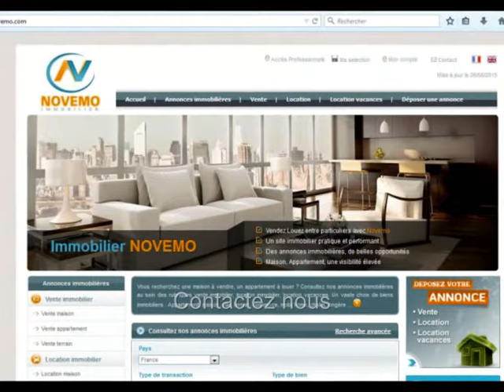Vente maison Costa Blanca 4 pièces Piscine Trouvez un bon plan immobilier un bon coin en Espagne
Un projet  en Espagne ? Contactez nous. Nouveauté : Vente Maison avec piscine au Prix de 200 000 Euros : Près des plages / Trouvez les Plus Beaux endroits de la Costa Blanca – Trouvez un bon plan immobilier un bon coin en Espagne : Besoin d’infos? L’immobilier A découvrir : Contactez nous

Vente – Maison (Secteur Dolores)- 4 Pièces – 3 chambres – 2 Sdb - Terrasse – Piscine  Proche mer – Prix de vente : 200 000 Euros

Vente belle avec piscine, dans un cadre paisible. Une belle propriété avec 4 pièces dont 3 chambres, un beau terrain, une cuisine spacieuse, 2 salles de bains. Découvrez cette propriété, possédant de véritables atouts. Des paysages somptueux, entre mer, montagne, un climat privilégié, ensoleillé, à proximité des commodités, commerces et des plages de la Costa Blanca. A visiter.

S’installer au soleil, Acheter, Vivre en Espagne : Démarches, formalités administratives, expatriation,  obtenir le NIE (Numéro d’identification Etranger), trouver un avocat en Espagne, quels sont les frais de notaire ? Quel coût ? Découvrir le rôle de l’assesseur ? Eviter les pièges lors de l’achat. Besoin d’informations ? Besoins particuliers ? Contactez nous

Vidéo : Espagne : Nouvelle Offre – Vente Maison (Vivienda) 4 pièces au prix de200 000 € : Investissement Projet : Votre recherche à la campagne : Trouvez le bon coin au soleil : Prévoir une visite ? Contactez nous (Alicante) : Destination de tourisme / vacances   - Vlog